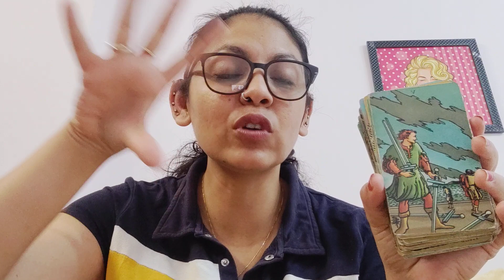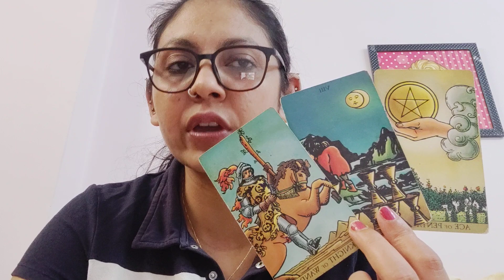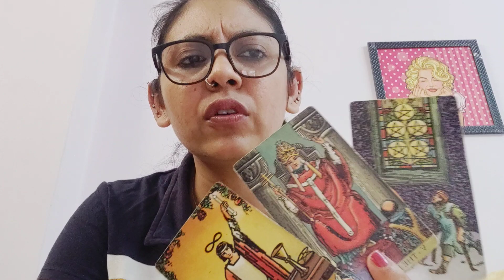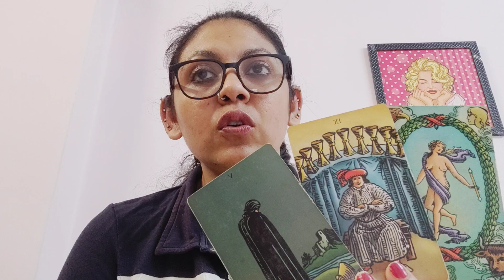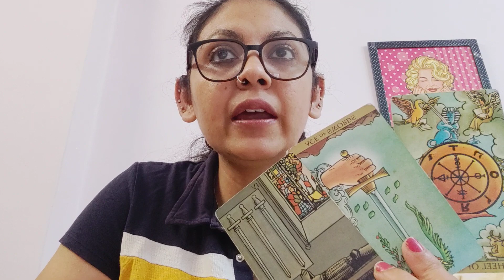LIBRA ♎,YOU VS THEM, "KNOW THE TRUTH"